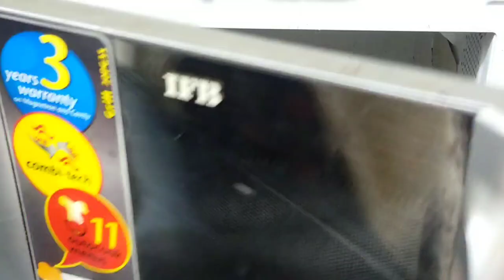1 minute Eggless Mug Cake 😋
Mug cake in microwave in 1 minute